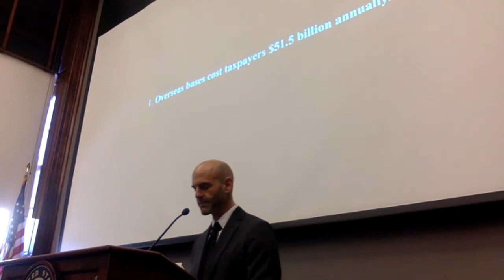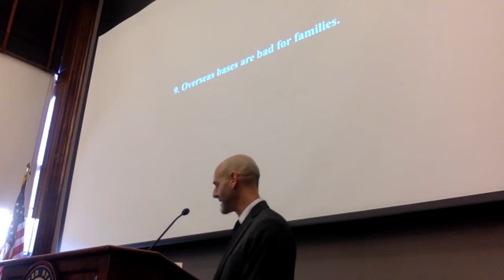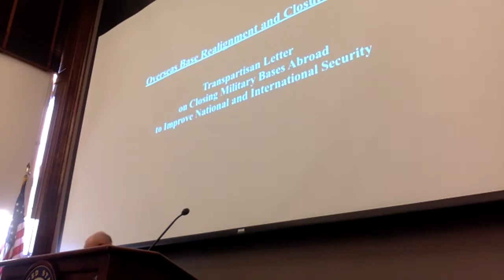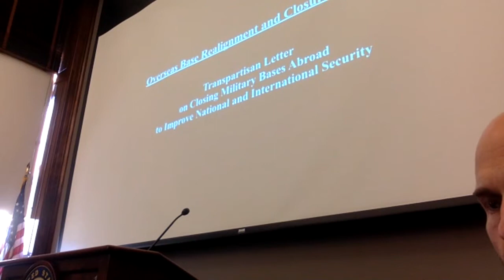Overseas Base Realignment and Closure Coalition (OBRACC) Senate Launch Event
In a public event held November 29, 2018, in the Russell Senate Office Building, military experts from across the ideological spectrum released an open letter to the Trump Administration and Congress arguing for the closure of wasteful, damaging, and unneeded US military bases abroad. In an era of bitter divisions between right and left, consensus is growing around a long-overlooked but crucial part of how the United States engages with the world: the nearly 75-year-old strategy of maintaining some 800 US military bases in 80 foreign countries. The event also served as a launch for the new transpartisan Overseas Base Realignment and Closure Coalition (OBRACC).